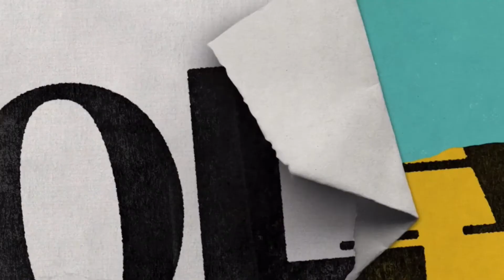BREAKING NEWS!!!! Enola Holmes 2 is in the works